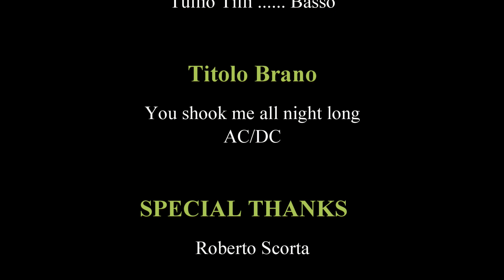You shook me all night long (AC/DC) - Cover Music Mood Rock Band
Cover dei Music Mood suonata live  al Cross Roads di Roma.
Riprese del Video effettuate da Roberto Scorta.

She was a fast machine, she kept her motor clean
She was the best damn woman that I ever seen
She had the sightless eyes, telling me no lies
Knocking me out with those American thighs
Taking more than her share, had me fighting for air
She told me to come, but I was already there
'Cause the walls start shaking, the Earth was quaking
My mind was aching and we were making it
And you shook me all night long
Yeah, you shook me all night long
Working double time on the seduction line
She's one of a kind, she's just mine, all mine
Wanted no applause, it's just another course
Made a meal outta me, and come back for more
Had to cool me down to take another round
Now I'm back in the ring to take another swing
That the walls were shaking, the Earth was quaking
And knocked me out, I said you shook me all night long
You had me shaking and you shook me all night long
Yeah, you shook me
Well, you took me
You really took me and you shook me all night long
Ooh, you shook me all night long
Yeah, yeah, you shook me all night long
You really got me and you shook me all night long